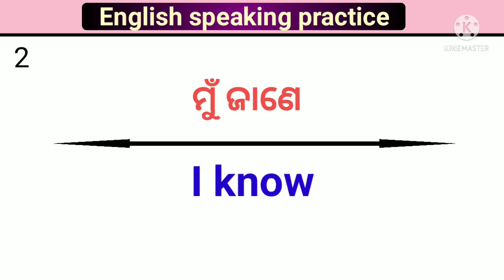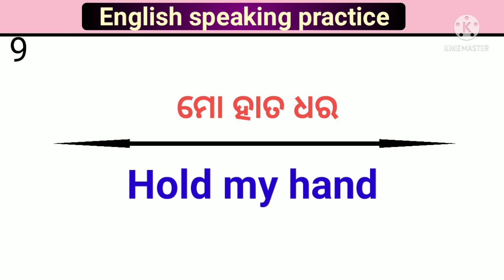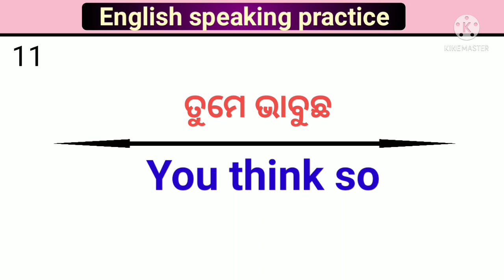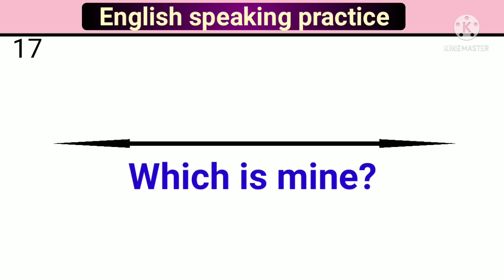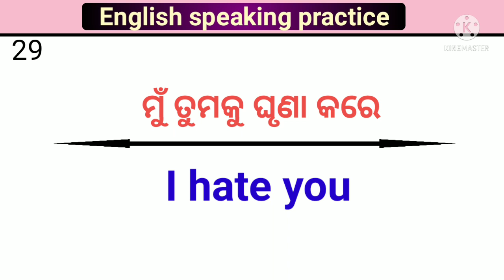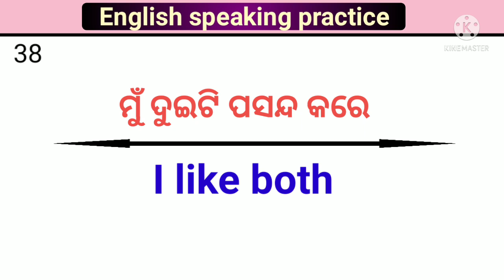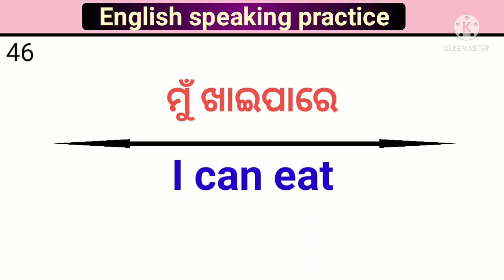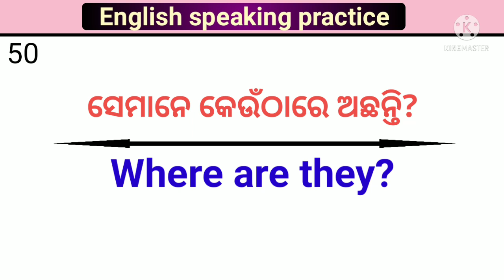Daily use short sentences in Odia | Part 18 | Odia to english translation | Spoken english in odia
Daily use short sentences practice in odia
Daily use short sentences practice
50 Daily use short sentences practice in odia
translation odia medium
odia english translation learn
learn english through odia
how to learn english easly in odia
how to learn english through odia
best spoken english video odia
odia english channel
odia english spelling mistake
odia english shikhya
Odia spoken english video
odia spoken English course
odia to English course
odia english talk
odia english katha
odia ru english speaking practice
learn translation odia to English
odia vocabulary
odia english translation class
odia to english translation modal verb
spoken English sentences in odia
oriya spoken English video
odia to English translation app
odia english class
odia spoken
english course
odia english translation
odia usefull sentences
Spoken English video lessons in odia
Odia spoken english class
spoken English classes videos in odia
speaking english through odia
spoken English video lesson in odia
odia english education
Odia english translation
odia english translation app
odia english translation book
odia english translation video
Odia english translation pdf
translation odia to english trick
ingraji shikhya
odia pathsala
lr english odia
odia english times
english mania
jds english club
hope for odia
spoken english odia
learn english